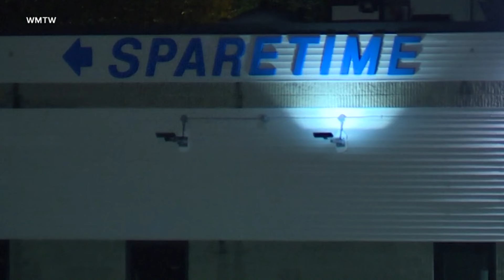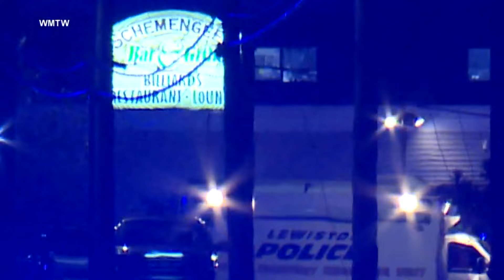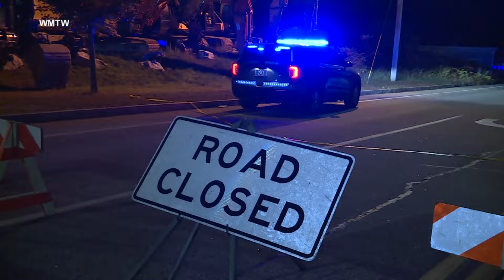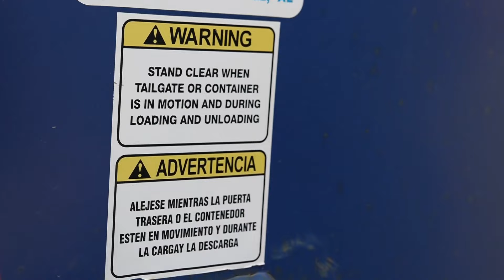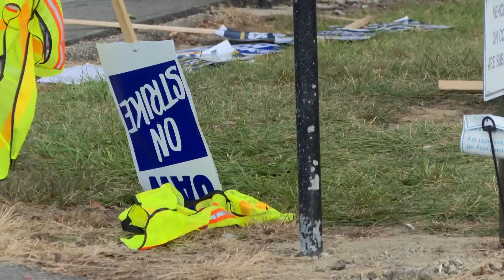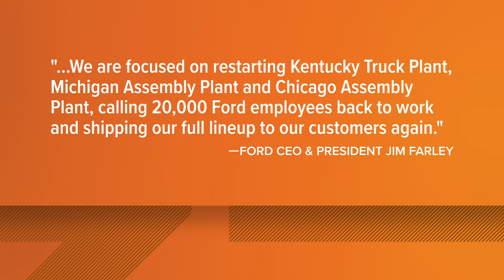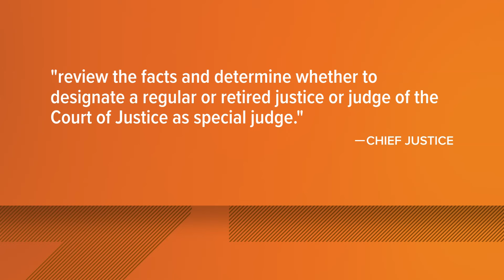WHAS11 Top Stories: Noon, Thursday, Oct. 26, 2023